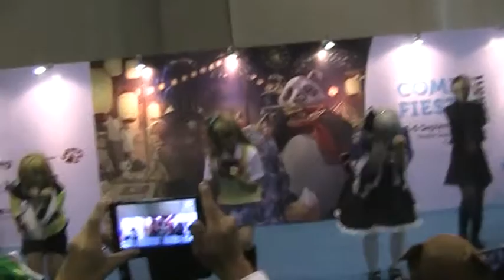CFM 2015 Day 2 Part 19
Dance-off.
Galaxias